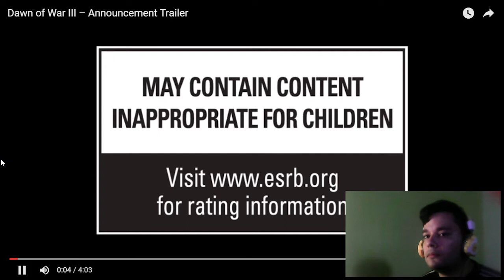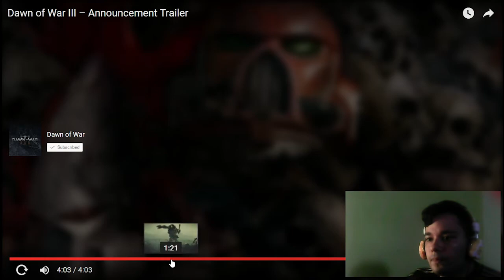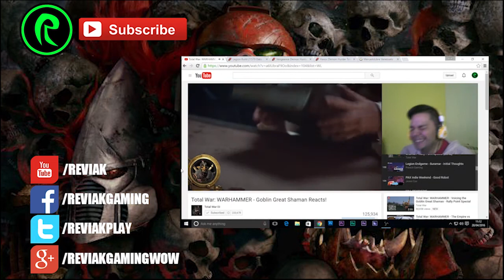Dawn of War III Trailer | Reactions - Reviak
About the Channel : started in the 2012 as a pvp only gaming channel, now days have more content that just pvp; every week is release a new videos. one of my goal is show a adventure full of Challenge in worlds of conflict that have some of the most epic tales in actual gaming industry.